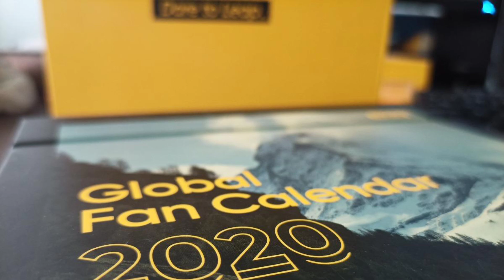Realme 7 Camera Test After A.59 Update | Realme 7 New Update A.59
Realme 7 New Camera Test After A.59 Update | Realme 7 New Update | Realme 7 Update | Realme 7 Camera

tags(ignore)
arunbox, Realme 7 October Update A.55 Review, Realme 7 Camera Over Exposure Issue, Call Recording Fixed ?, realme 7, realme 7 new update, realme 7 latest update, ealme 7 october update, realme 7 camera problm, realme 7 call recording, realme 7 call recording issue, realme 7 call recording solution, realme camer over exposer issue, realme 7 camera featurs, realme 7 hidden features, gcam in realme 7, realme 7 battery test, realme 7 charging test, realme 7 gaming test,
Realme 7 Update, realme 7 New Features, realme 7 software update, realme 7 September Update, realme 7 camera improvement, realme 7 selfie Update, free tech,
realme 7 android 11 update, realme 7 pro android 11 update,